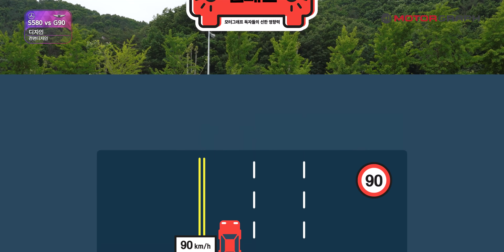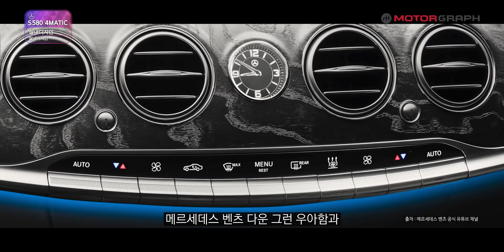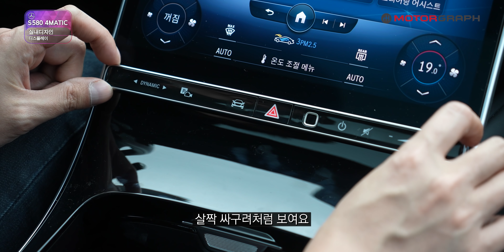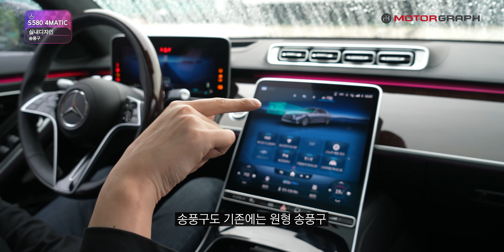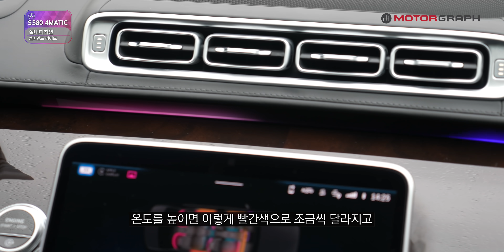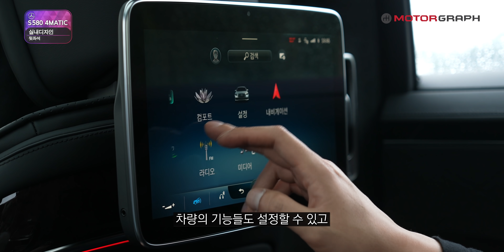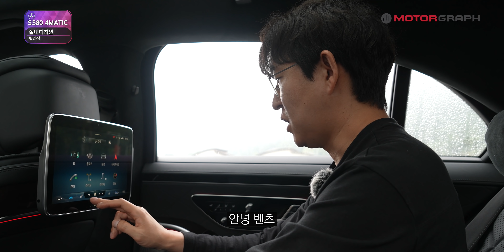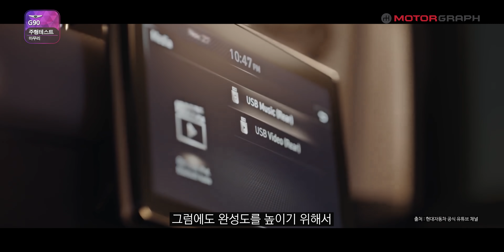벤츠 S580 VS 제네시스 G90 비교 시승...불공평(?)하지만 일단 나란히 붙여봤습니다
비교가 안되는 비교 시승을 해봤습니다. 상대적으로 G90은 출시된지 시간이 꽤 흘렀기 때문에, 갓출시된 S클래스와 비교되긴 어렵습니다. 가격 차이도 두배 정도 나죠. 하지만 엄연히 우리나라의 플래그십 세단의 현주소를 보여주는 모델임은 확실하고, 유럽 시장에 진출하기 위해서는 계속해서 발전하고 있는 S클래스와 같은 독일의 플래그십 세단과 경쟁해야 합니다.

신형 S클래스는 역시나 S클래스다움을 보여준 것 같고, G90은 풀체인지 모델을 기대하게 만드네요.